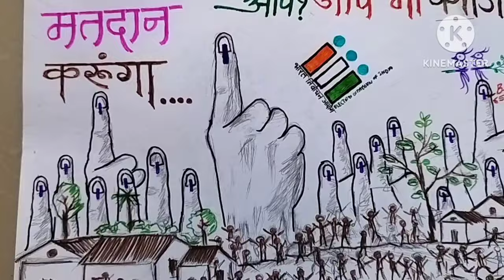Vote For India Animation Art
My another animated video based on vote for India